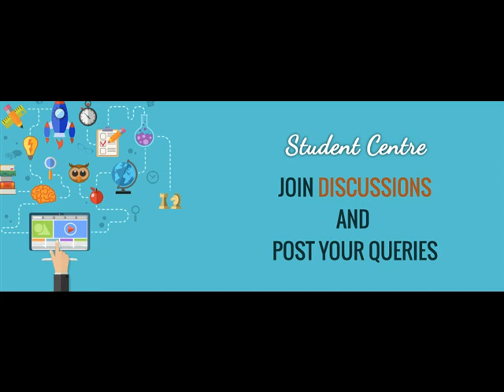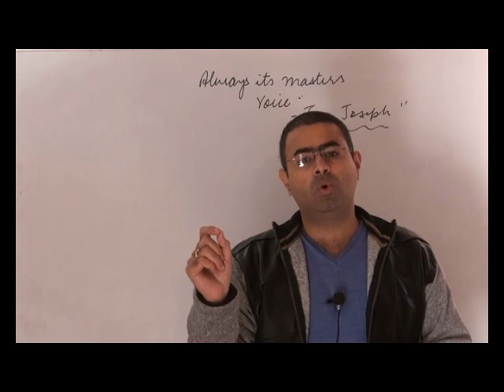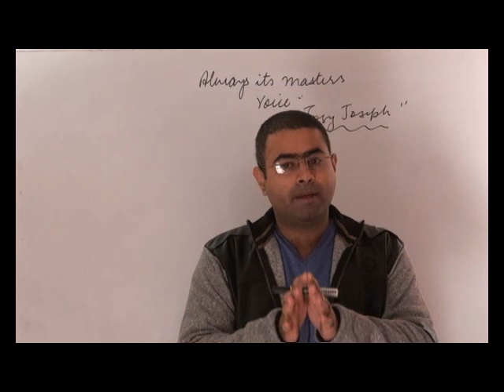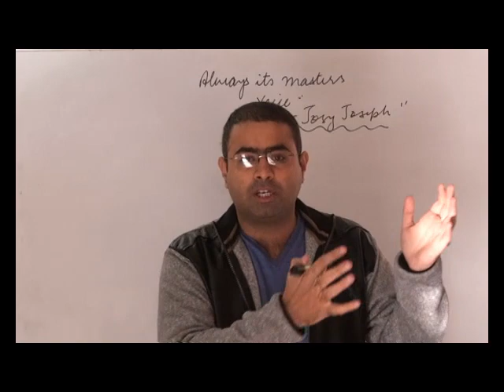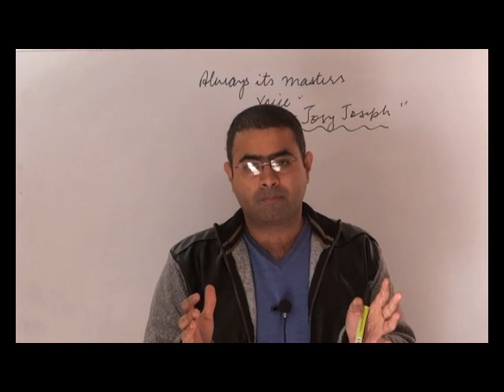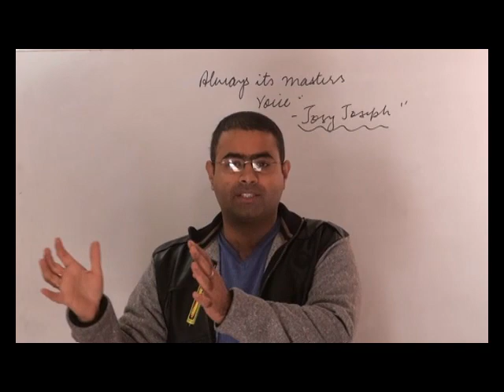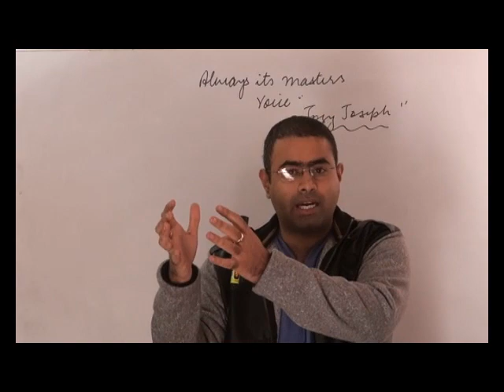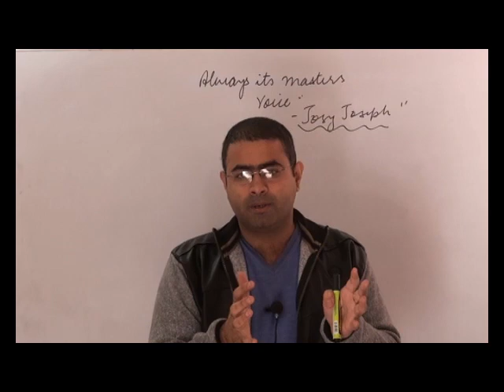CBI decoded | UPSC | the hindu |19-12-15 | polity